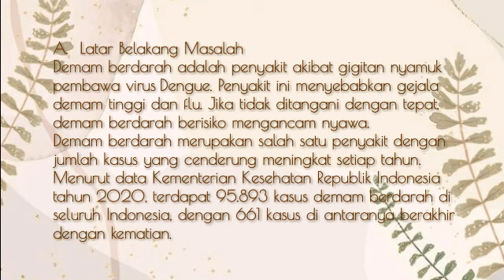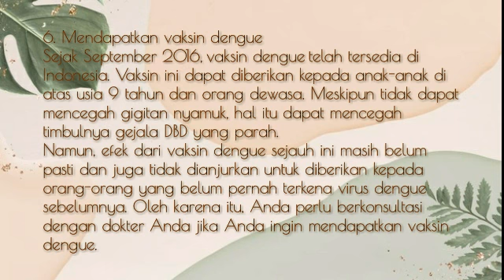Laporan Penelitian Karya Tulis Ilmiah